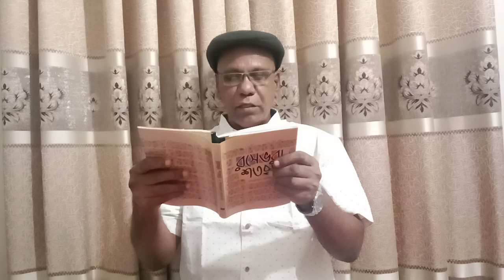কবিতা: কোকিল ছানা# লেখা ও পাঠ: শাহজাহান আবদালী